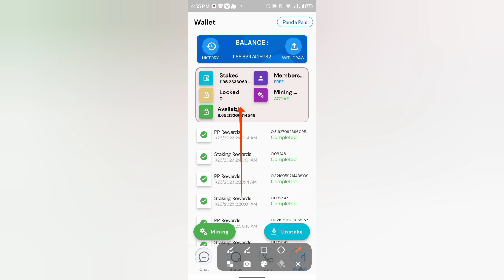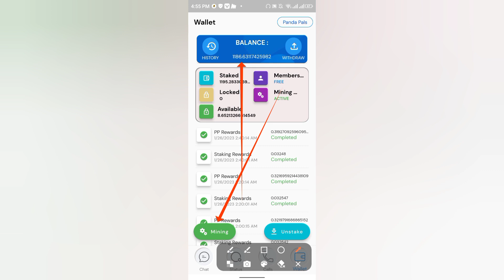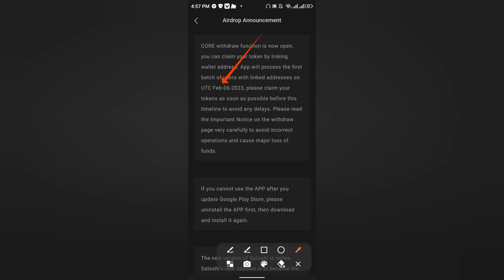Satoshi Core recently payment update | Punk panda per coin $2 update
পৃথিবীর সকল বিশ্বস্ত ও‌ সেরা ক্রিপ্টো মাইনিং অ্যাপ ও ওয়েবসাইট থেকে প্রতি মাসে 5 থেকে 10 লক্ষ  টাকা কিংবা তারও বেশি ফ্রিতে ইনকাম করার জন্য এই লিংকে ক্লিক করুন একসাথে সবগুলো পেয়ে যাবেন সাথে ভিডিও লিংক ও রেফারেল কোড দেওয়া রয়েছে (পেমেন্ট গ্যারান্টি)